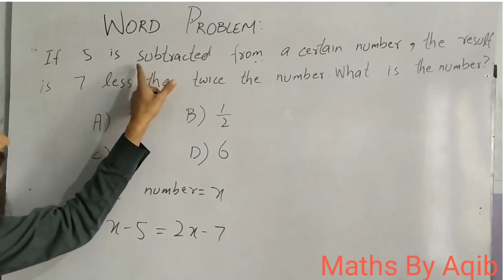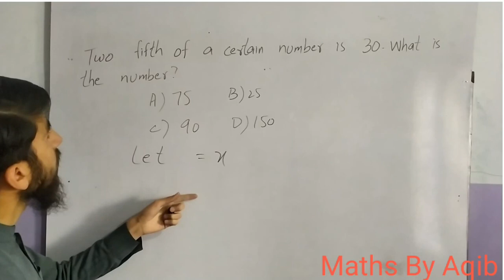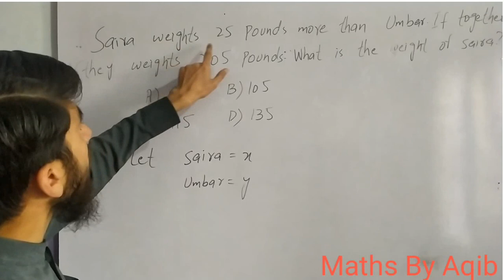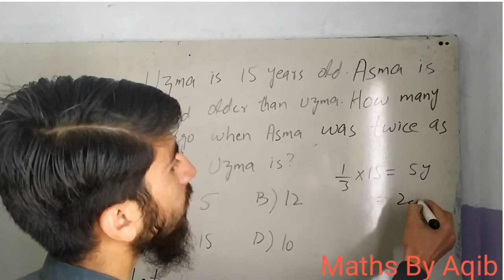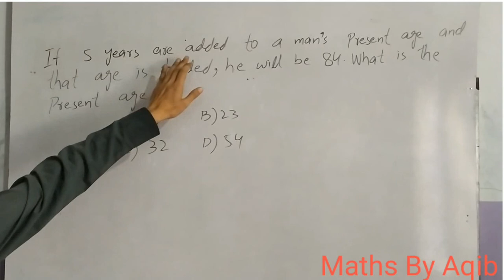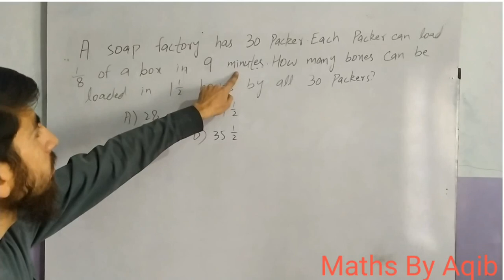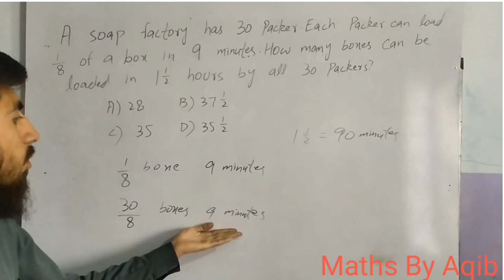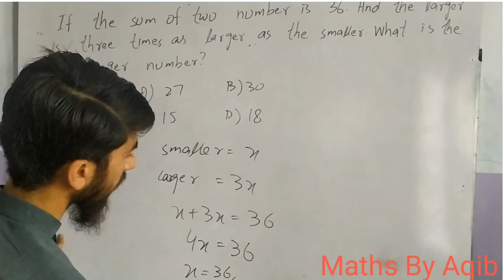Word Problem, Maths Portion, All Types of Test Preparation. Urdu/Hindi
Muhammad Aqib YouTube Channel always provides Most Important & Most Repeated Questions to Viewers/Subscribers.
Muhammad Aqib provides data related to FPSC, PPSC, NTS, PTS, OTS, BTS, CTS and for all types of departmental Jobs Tests.